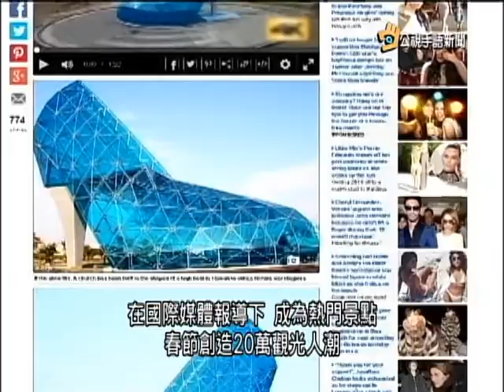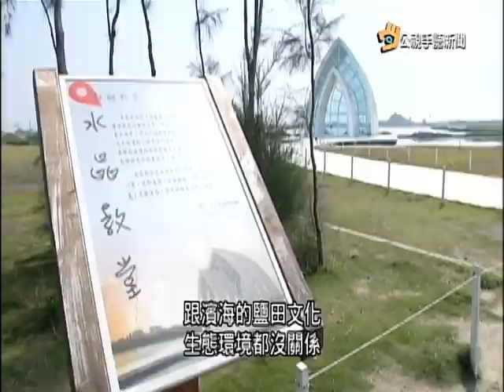20160407 公視手語新聞 嘉義高跟鞋教堂 要申請金氏世界紀錄